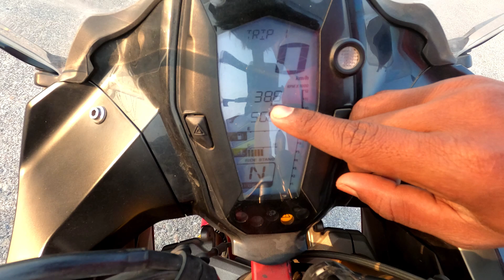Apache 310RR Mileage Test | Shocking Results 😱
Hello guys

Welcome to my YouTube channel if you are fond of motor riding and you want such amazing videos of bikes then you must subscribe my channel because I will be bringing such  amazing contents on my YouTube channel for you guys.